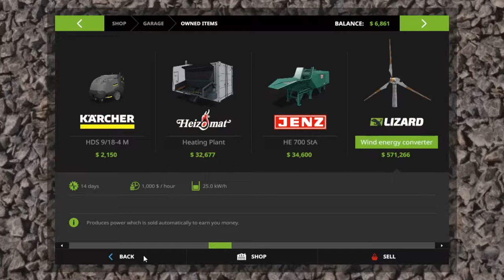Let's Play Farming Simulator 17, Snettertons Farm, Ep 21 With Mr Blue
Fan Mail:
Tommy Miller